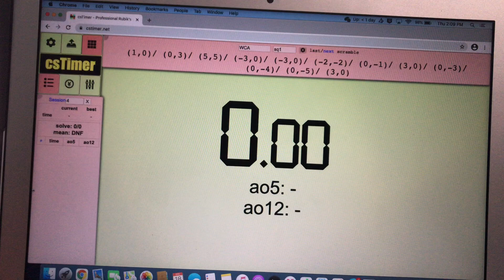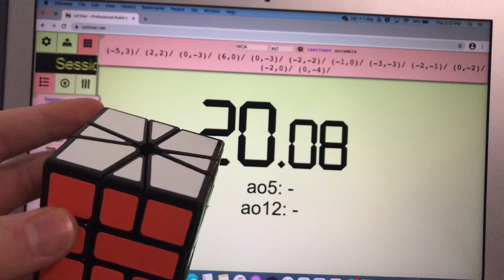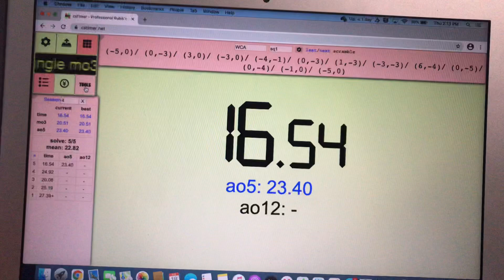Square-1 Rubik’s Cube Average Of 5 23 Seconds!